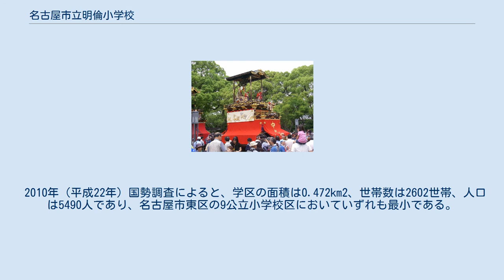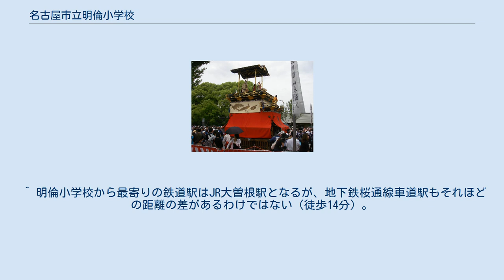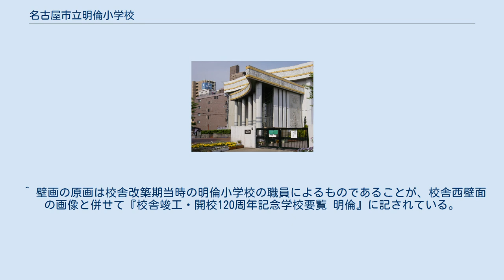名古屋市立明倫小学校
北緯35度10分52.5秒 東経136度56分5.2秒 名古屋市立明倫小学校（なごやしりつ めいりんしょうがっこう）は、愛知県名古屋市東区出来町にある公立小学校。
 名古屋市東区のほぼ中央部を学区とする公立小学校であり、1873年（明治6年）の第28義校開校をもってその始まりとしている。
太平洋戦争直後の時期に近隣の山口国民学校と統合され、旭丘国民学校・旭丘小学校（旭丘小学校分校）となっていた時期もあったが、1971年（昭和46年）に名古屋市立明倫小学校として分離独立した。
 学区は基本的に住宅地の色彩が強い。
東区の中でも有数の工場地帯である矢田・大幸地区に隣接しているため、太平洋戦争時の空襲で学区東側の古出来地区を中心に被害を受けており、古新国民学校（当時）の校舎も全焼している。
開校120周年にあたる1993年（平成5年）には校舎の全面改築工事が完工している。
1991年（平成3年）に竣工した校舎玄関側の西壁面には学区内にある3両の山車が描かれていたが、平成21年の台風により剥がれ落ちてしまい現在は当時の様子をうかがい知ることができない。
正面玄関はギリシャのパルテノン神殿を想像させる独特のデザインである。
 教育目標として「心身ともに健康で、ゆたかな情操を持ち、自らがもつ力を発揮する子の育成をめざす。」とし、 強く明るい子 心ゆたかな子 力いっぱいできる子 の育成を目指している。
（2017年5月1日現在） 教職員数は、校長以下教諭・学校事務職員などを合わせて約20名となっている。
特徴としては、授業参観の回数が多い（年度内に6回）ことがあげられ、そのうち1回は通常は休校日である土曜日に授業を行い振替休校日を設定している。
 鹿子神車（西之切） 河水車（中之切） 王羲之車（東之切） 当学区は全域にわたって住居表示が実施された地域である。
なお明倫町は住居表示実施に際して学区名が町名とされたものである。
 2010年（平成22年）国勢調査によると、学区の面積は0.472km2、世帯数は2602世帯、人口は5490人であり、名古屋市東区の9公立小学校区においていずれも最小である。
2005年国勢調査時においては世帯数2127世帯、人口4623人であり、比較すると世帯数は22.3%増、人口は18.8%増と高い伸びを示している。
学区内は基本的に住宅地であり、基幹バスが走る出来町通が東西に走り、JR中央本線や名古屋市道赤萩町線が南北に走っている。
鉄道駅は学区内にはない。
 学区内には3両の山車があり、毎年6月第1土曜日・日曜日に行われる出来町天王祭ではこれらの山車が学区内を練り歩く。
3両の山車（鹿子神車・河水車・王羲之車）は、開校120周年に合わせた校舎改築時には校舎西壁面（正面玄関横）に壁画として描かれていたが、2012年6月現在では当該壁画は失われ、通常の壁面となっている。
 ※記述にあたっては、『名古屋の町（大字）・丁目別人口（平成22年国勢調査）』行政区別統計表を参照した。
 いずれも名古屋市立の小学校である。
 名古屋市では公立学校選択制が導入されていないことから、明倫小学校を卒業した児童の公立中学校進学先は名古屋市立桜丘中学校となる（進学時に学区の変更を伴う転居などがない場合）。
 カッコ内は当該施設が所在する地区名である。
 なお、3両の山車蔵はそれぞれ新出来一丁目（鹿子神車）・出来町三丁目（河水車）・古出来一丁目（王羲之車）にある。
（2012年6月20日確認） ^ 東区における住居表示は昭和50年代にその大半が実施されている。
明倫小学校区については1979年（昭和54年）から1981年（昭和56年）にかけて実施された。
 ^ 『なごやの町名』P158参照。
明倫町地区はかつてはJR東海の社宅が地区の大部分を占めていた。
 ^ 東桜・山吹・東白壁・葵・筒井・旭丘・明倫・矢田・砂田橋の9小学校区である。
 ^ 明倫小学校から最寄りの鉄道駅はJR大曽根駅となるが、地下鉄桜通線車道駅もそれほどの...